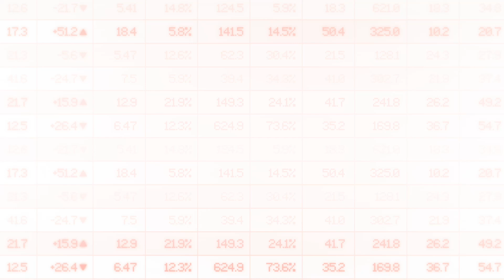From The Helm - Darren Stralow, Bellevue Gold Managing Director & CEO